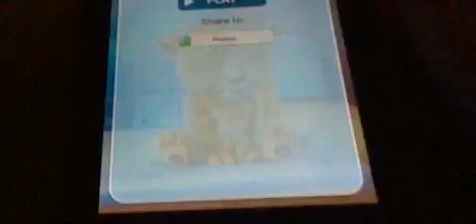Talking ginger can't stop taking a poop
he can't not stop pooping